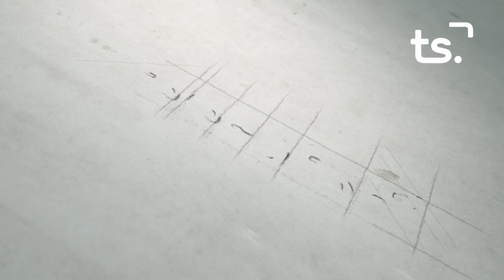2019 07 15 LA ENTREVISTA DANI MARTÍ